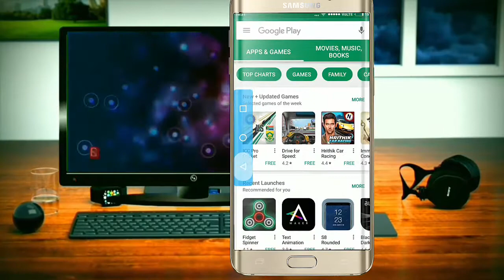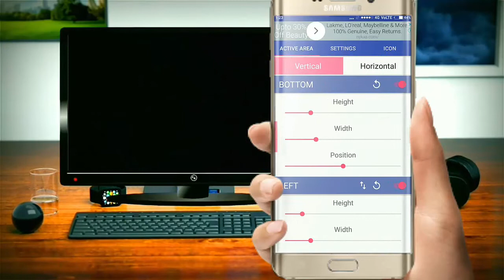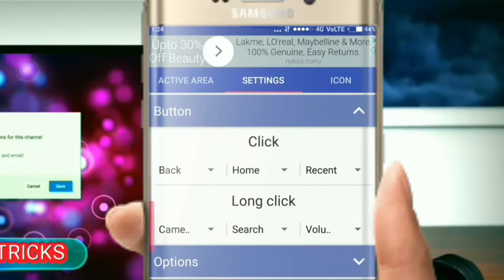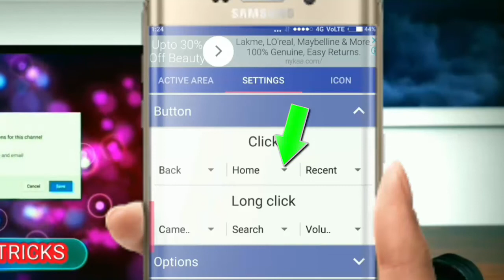Home Back Recent Button not working !!!! (100 % working solution), malayalam (mobile & tricks)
1) മറ്റൊരാളുടെ ഫോൺ ചോർത്തി കൺട്രോൾ ചെയാ൦ ? 100 % Free and working (malayalam)

2) How to View My Home/City in Google Map 3D View (Google Map 360° Street View of Your favorite Place)

5) How to create GIF file in whatsapp - malayalam (mobile & tricks)